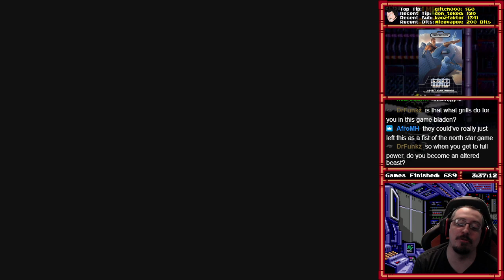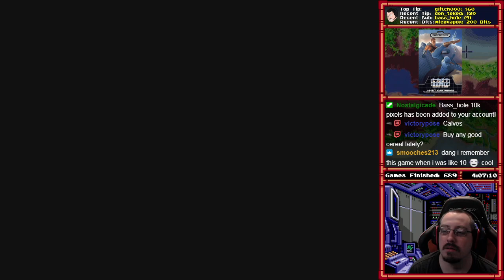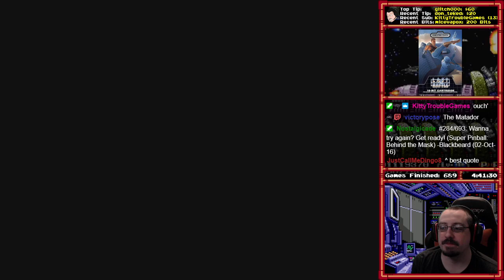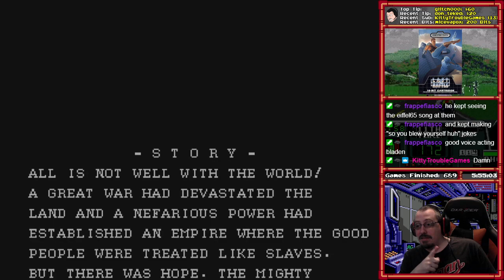[690] Last Battle (Genesis) (Part 2) - RetroMasochism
Total Time: 12:16:50
Win Condition: Defeat Aarzak

Video Description:
Just 1 continue would of made this so much better.